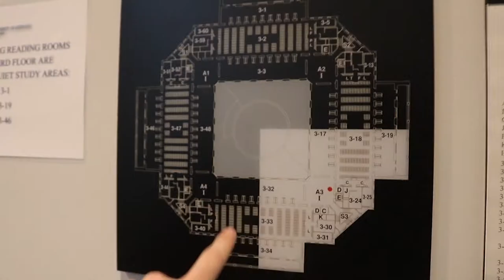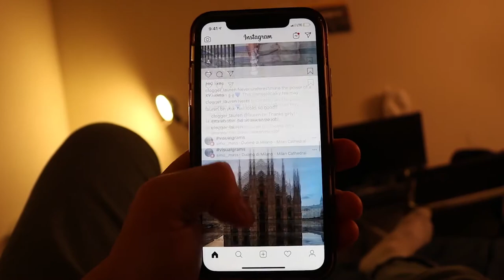College Study Spots - College Conversations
Meet Student Vlogger Andy M. as he takes you around his school, the University of Kentucky, to try to figure out what the best study spots on campus are. Also, be sure to check out his personal YouTube channel - AndyMountain for more of his videos.